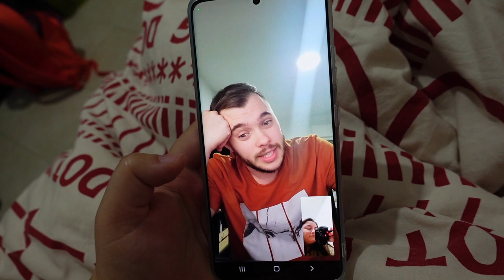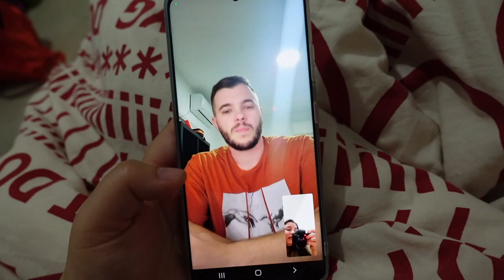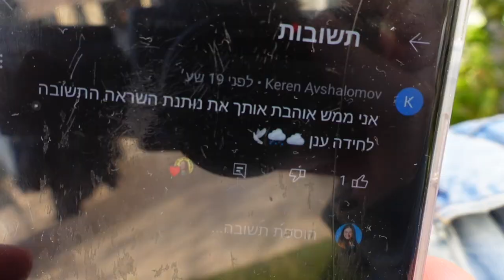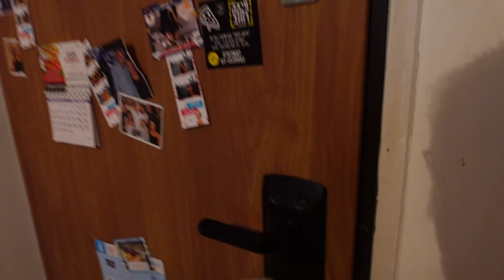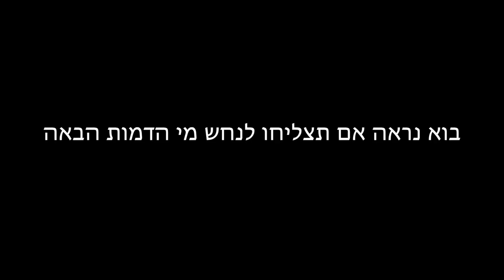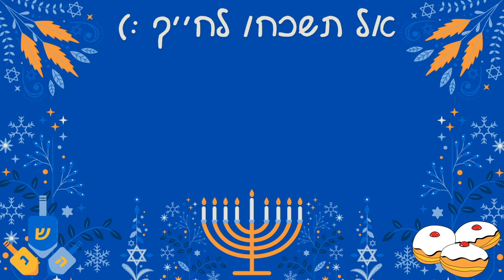עשינו מסיבת הפתעה לאוריינוש שלי❤️ | ולוגמס יום 10 + יום 11 vlogmas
🌻לעוד עדכונים ותוכן תצטרפו אליי באינסטגרם:
michal_matzov@

🌻מזמינה אתכם לעקוב גם בטיקטוק:
michalmatzov@

🤫נ.ב.🤫אם אתם קוראים את זה תגיבו: איפה העוגה?

💛מיכל מצוב